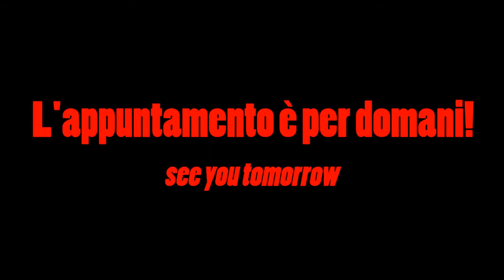Bespeco and NAMM 2014 - booth setup-day